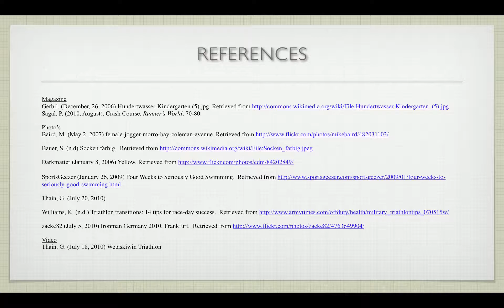Reference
Reference material used in the interactive tips for first time triathletes interactive video.